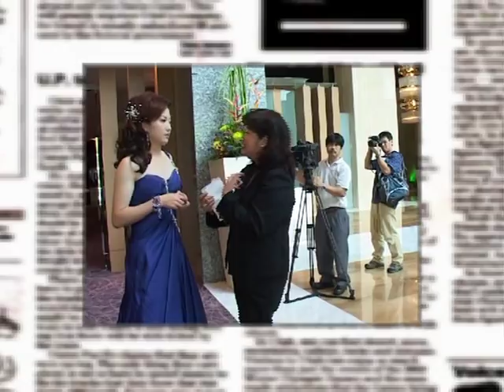WhiteLink - Jiawei&LiChao Part 3.vob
WhiteLink for National paddler, Li Jiawei and husband Li Chao, whose wedding ceremony was held at Beijing on 25th April 2009.